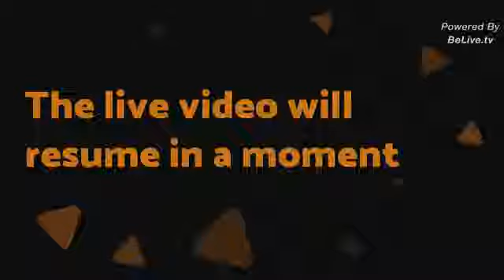Maureen Muldoon - The Spiritual Vixen